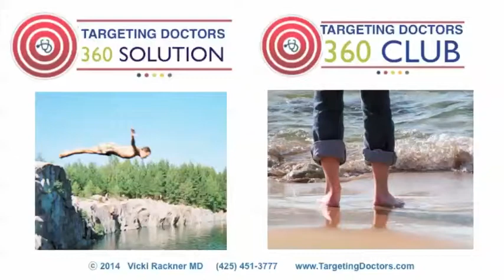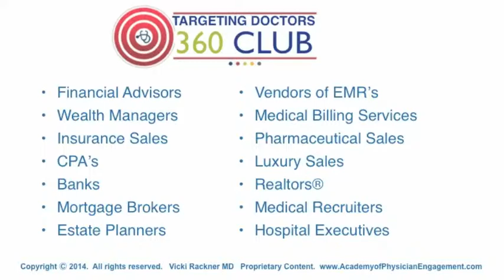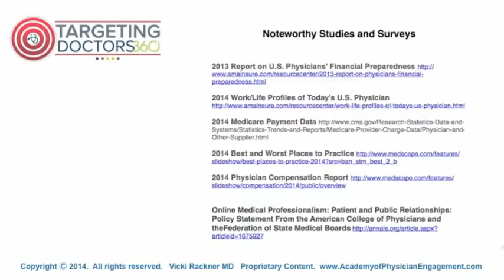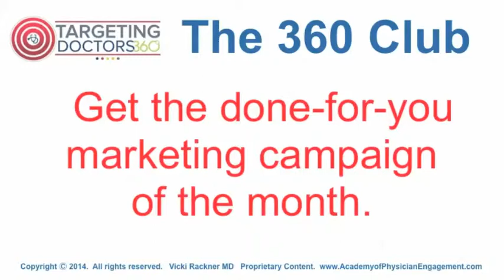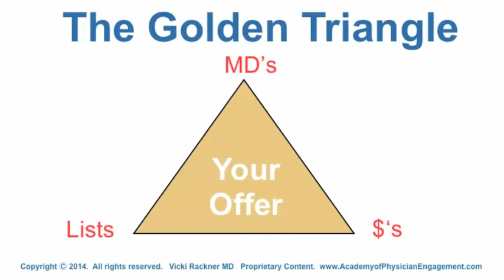Launching the New Targeting Doctors 360 Club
Would you like to become more effective  at  selling your products and services to doctors?  Persuading physicians to take action?  Talking so they listen?  Club membership provides access to a a set of resources to help  financial services professionals, pharma, medical billing, EMR, hospital executives, banks, insurance sales, mortgage brokers, luxury sales and medical recruiters.